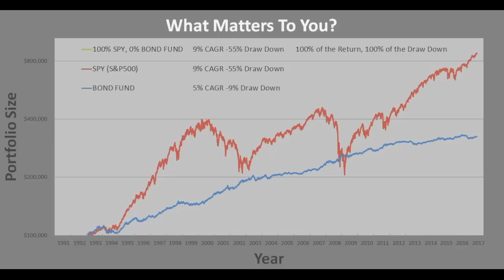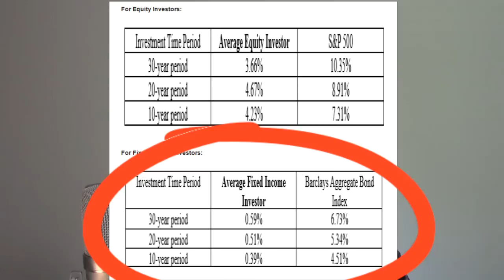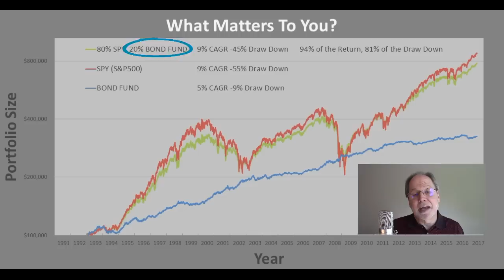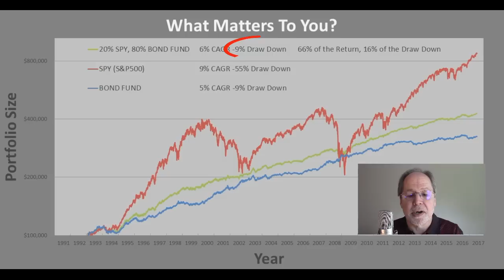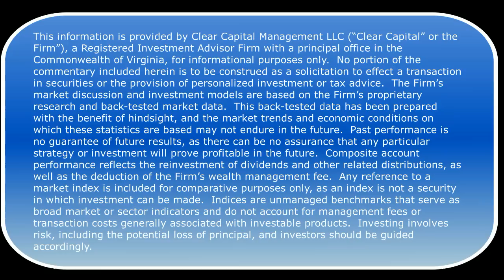#1 Question Before You Invest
An educational series of VLOGs about how to improve performance through simplification and what appears to work and not work for investment selection and portfolio management.